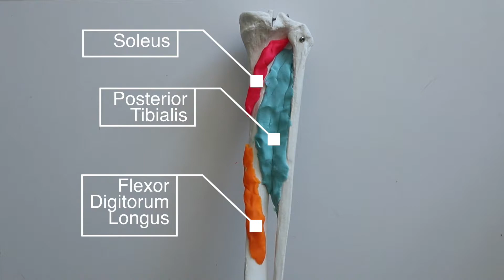Stress Fracture vs. Shin Splints | Differential Diagnosis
00:14 The Forces of Running
00:53 The Anatomy of Shin Splints
1:33: Do I Have Medial Tibial Stress Syndrome?
1:47 Do I Have a Tibial Stress Fracture?
2:31 Do I Have Compartment Syndrome?
Figuring out why your shin hurts is tough! In this video I break down the forces on your shins during running and 3 common causes of shin pain.